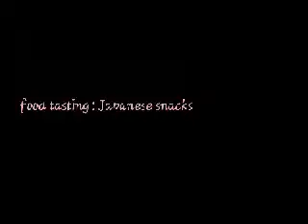Food Tasting : Japanese Snacks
Well I try Japanese Snacks. .and its was great ..love it ♡☆
follow me in ...